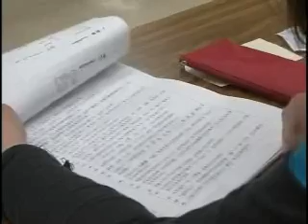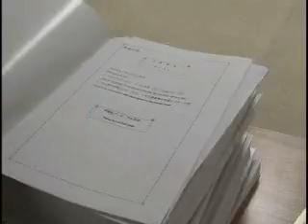4.地理知識競賽.wmv